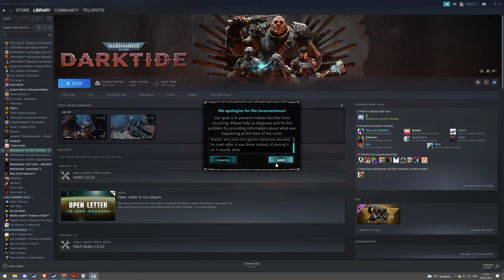Darktide Hi Intensity Damnation True Duo : Power Matrix, Preacher POV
@mememastodon69 once again doing the heavy lifting

In spite of a lot of issues, I actually like Power Matrix. Its middle event is hellish, but that nightmare pace makes it a lot more interesting than other interrogator events. The highlight of the map is its end event, which has the best objective type, with a very interesting layout rich in verticality and great density dictated by a harsh, but readable tempo.

We've had a spectacular number of completely broken and unpredictable bursters, which is exactly what you'd want from an enemy type with such insane damage potential hahahahahahahhhhhhhhhhhhhhhhhhhhhhh

Meme not attempting a second revive at the end event after I got netter saved the run. We're starting to value revive speed a lot more, that extra 30% can make all the difference, especially with stamina being completely fucked, meaning you can't effectively rely on bcr for revives.

Ogryn was a huge detriment to our earlier attempts, and it won't change until he gets toughness damage resistance against ranged. He clears close up troopers way worse than preacher, while being worse at peeling under fire and much much worse at diving them.
Sorry to the ogryn enjoyers, if we get relay station again I promise you'll see more of the big guy.
00:13 : build
01:43 : start
04:05 : bots die
06:13 : the save to end all saves
20:43 : entering the big scuffed overly complex area with screwy enemy dropdowns
31:39 : chaos, the belly of the beast
35:35 : start of middle event
44:03 : middle vent is over
46:07 : badly designed slug facespawns
46:48 : the slug dies
52:47 : end event starts
53:52 : I dodge left instead of right, and therefore die
54:53 : the run is saved
59:18 : the greatest rez of my career, if meme had gotten shot immediately I would have laughed hysterically (fatshark is too incompetent to implement a very short grace period while being revived, leading to many scenarios where you instantly die upon getting back up, and it's been a problem in all their games)
01:03:13 : map is over
01:04:13 : crashing